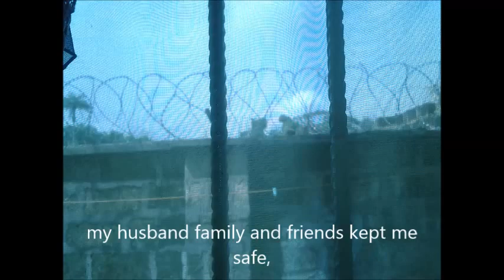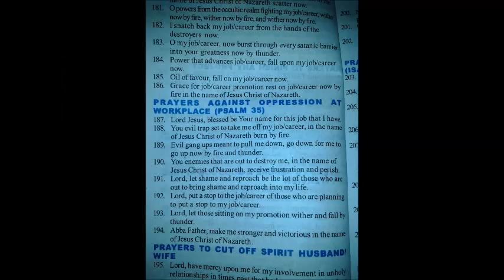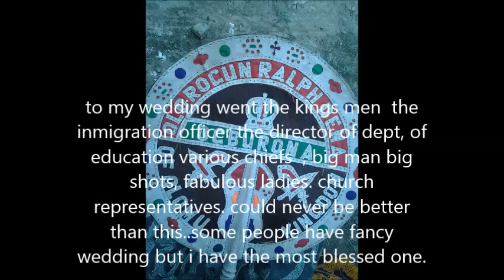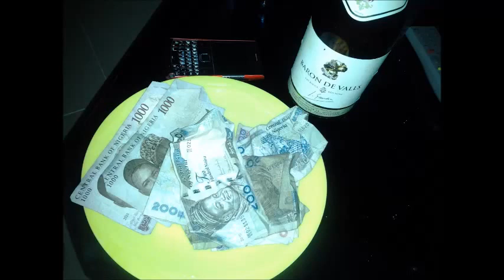pictures of Ruth I. Garcia & Michael Erwvwu Oghogho Sapele Delta Urhobo Nigerian wedding(Africa)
Here are memories of a place that most speak of negative a place that i was blessed with a great experience, good people and a miracle wedding. i didnt took care fo them, they took care fo me. the whole time was a life changing experience. Thanks to my family Oghogho family and the Urhobo tribe. Ruthy loves you.